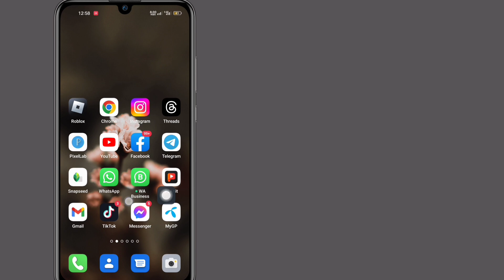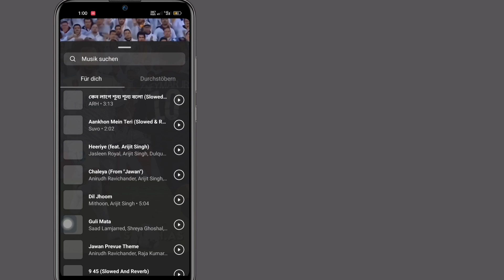So beheben Sie das Problem „Keine Ergebnisse gefunden“ bei Instagram-Musik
So beheben Sie das Problem „Keine Ergebnisse gefunden“ bei Instagram-Musik |  Instagram Music zeigt nicht alle Songs an